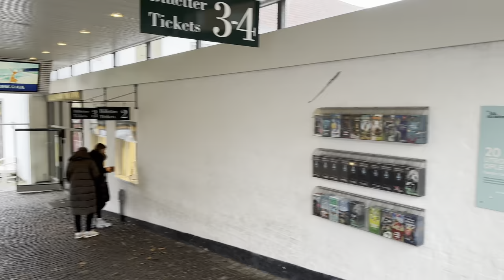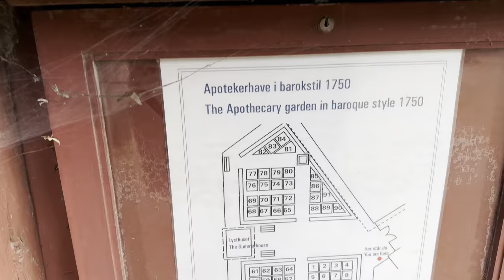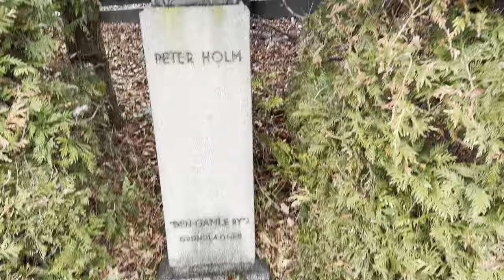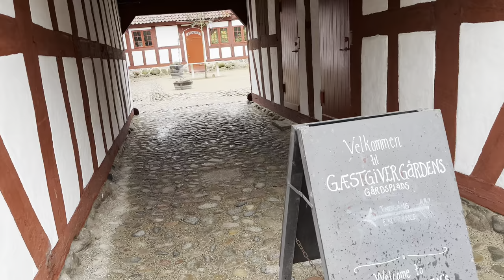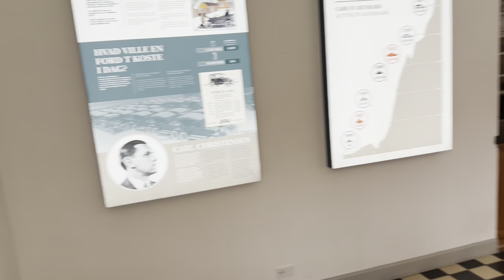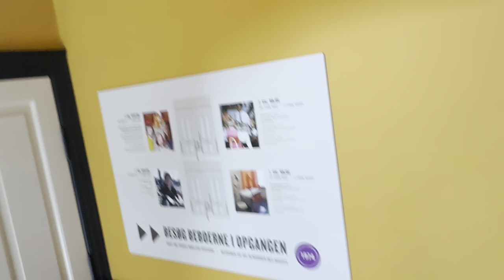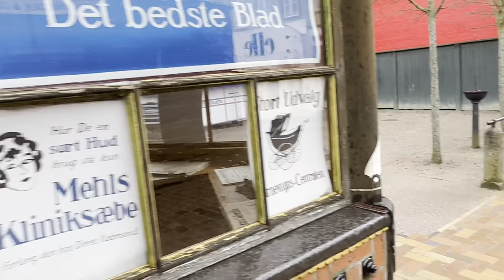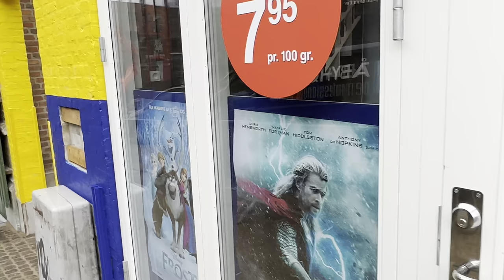Den Gamle By - Aarhus - Full tour through the historic town. Denmark Museums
Walking in Den Gamle By on a rainy

Recorded - marts 2023

Den Gamle By
Viborgvej 2
8000 Aarhus

Den Gamle By, Danmarks Købstadmuseum, er et frilandsmuseum for bykultur på Vesterbro i Aarhus Midtby.[2] Det er verdens første frilandsmuseum for købstædernes kultur og historie[3]. Museet er opbygget som en gammel købstad med 75 huse fra 1500- til 1800-tallet bygninger fra 1900-tallet hentet fra 25 forskellige byer i Danmark. Nogle hjem og forretninger er desuden bevaret som tidslommer som de fremstod i forskellige tidsperioder, helt op til i dag.

'Den Gamle By' - The Old Town Museum is a perfectly unique attraction in Aarhus for the whole family to go on a fascinating journey back in history. The museum is awarded the maximum three stars in the Michelin Travel Guide.